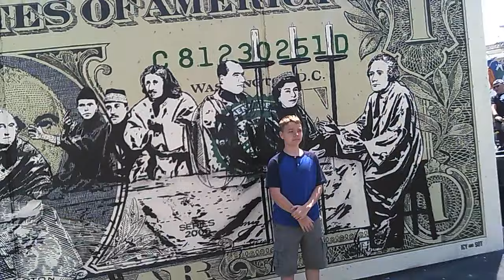Coney Art Walls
Wore my MAGIC SPECS to Coney Island today and took some pics of the Coney Island Walls project...

Presented by Thor Equities, Coney Art Walls is an outdoor museum of street art curated by Joseph Sitt and Jeffrey Deitch. Located at 3050 Stillwell Avenue near the beach and boardwalk in Coney Island, the public art wall project encompasses Greenwood Beach featuring a number of popular food vendors including Dinosaur Bar-B-Que, Calexico and Table 87.